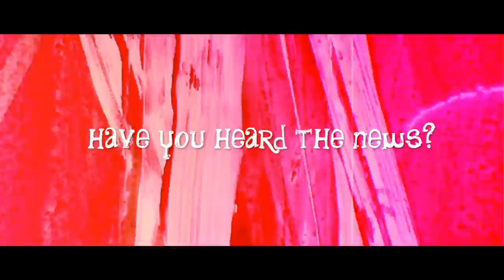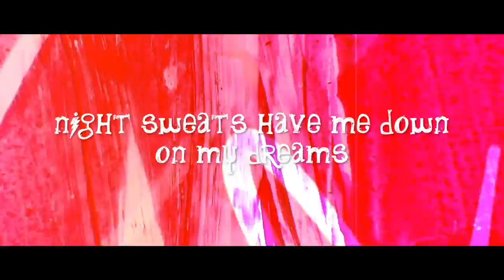Strung out! - Lampshades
Strung out! by Lampshades.
From their 2016 release, 'In Medias Res'.
(visuals made by Colby Moore)